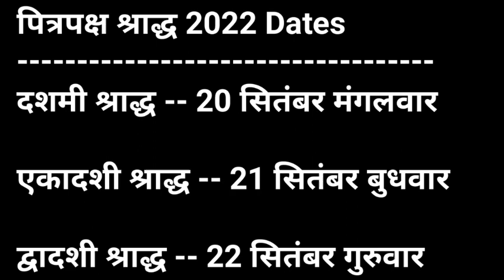Shradh 2022 Dates | Shradh 2022 Kab Shuru Hai | Pitru Paksha 2022 Start Date | श्राद्ध 2022 कब है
Shradh 2022 Dates Shradh 2022 kab shuru hai pitru paksha 2022 start date shradh 2022 dates in hindi pitru paksha 2022 dates in hindi when will shradh started in 2022

Shradh paksha 2022
Shradh dates in 2022
Pitru paksha year 2022 dates in hindi
Shradh kab shuru hai
Pitru Paksha in 2022 date and Time
Purnima shradh 2022 date
First shradh date in 2022
Ekadashi shradh 2022 kab hai
Dwadashi shradh 2022 kab hai
Ekadashi shradh dates 2022
Amavasya shradh 2022 date
Pitru shradh date 2022
Sarvapitru amavasya 2022 date
Shradh ke din aur samay
Shradh dates 2022 in India
India 2022 shradh pitru Paksha dates
Panchami shradh date 2022
India mai 2022 shradh kab shuru hai
Pitru Paksha start date in India 2022
Pitru amavasya 2022 start date
Pitro ki amavasya kab hai
Shradh wali amavasya 2022 date

Chandigarh India